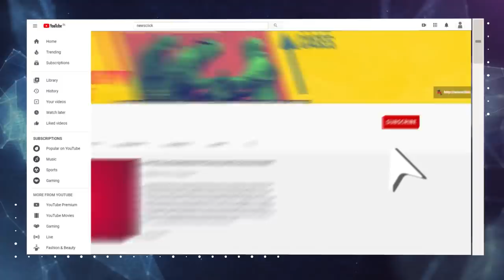पिछले 2 दशकों में बहुसंख्यकवाद के उदय का प्रतिरोध से सामना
21वीं सदी के पहले दो दशकों की घटनाएँ काफी हद तक दो-ध्रुवीय रही हैंI एक तरफ जहाँ वर्चस्ववादी पॉपुलिस्ट और बहुसंख्यकवादी ताकतों ने अपने लिए समर्थन जुटाया है, वहीं दूसरी ओर जन-प्रतिरोध भी फले-फूले हैंI 'इतिहास के पन्ने' के इस अंक में वरिष्ठ पत्रकार और लेखक नीलांजन मुखोपाध्याय पिछले दो दशकों और जनांदोलनों द्वारा लाए जा सकने वाले बदलावों की चर्चा कर रहे हैंI